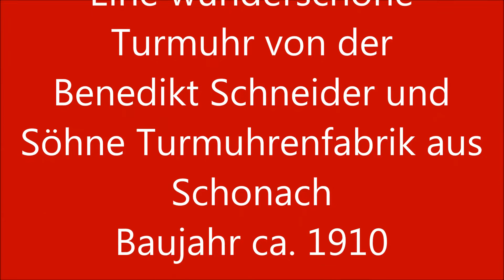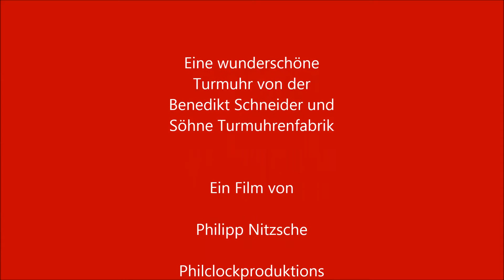Turmuhr Benedikt Schneider Schonach 1910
Schneider, Benedikt, Schonach / Baden-Württemberg, geboren am 21. März 1828 in Triberg, gestorben 1892, gründete 1862 die Turmuhrenfabrik B. Schneider & Söhne

Diese Firma ist heute noch in Familienbesitz.